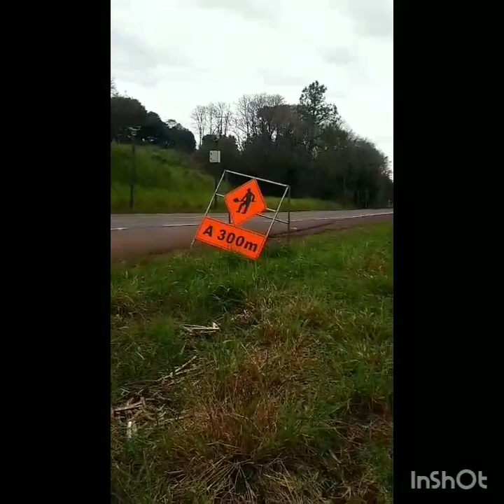O filme 🎞️ parte 2 o caminhoneiro 🚚